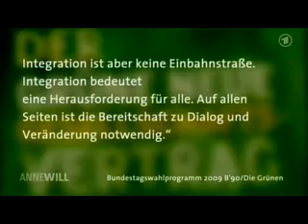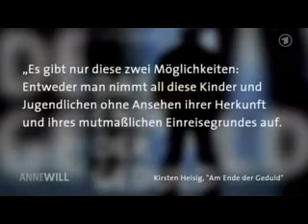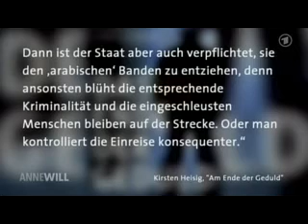Anne Will Integrationsproblem gelöst 3-4.flv